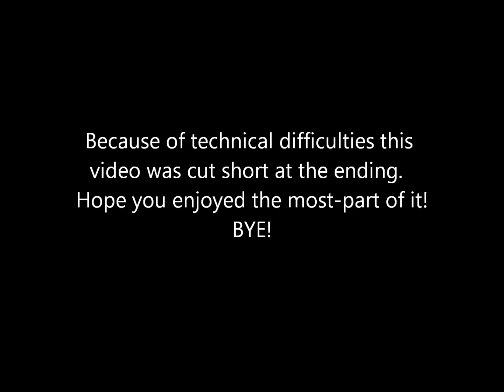Rayman Origins Episode 9 - Crazy Jumping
I can haz like?

Enjoy watching this video!  For best results in video quality, just watch it in HD!